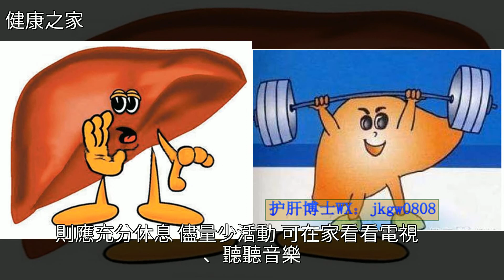生活調養，讓肝硬化“放慢腳步”，[健康之家]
生活調養，讓肝硬化“放慢腳步” [健康之家]肝硬化,睡眠,乙肝,黃疸,酒生活調養，讓肝硬化“放慢腳步” [健康之家]肝硬化 睡眠 乙肝 黃疸 酒